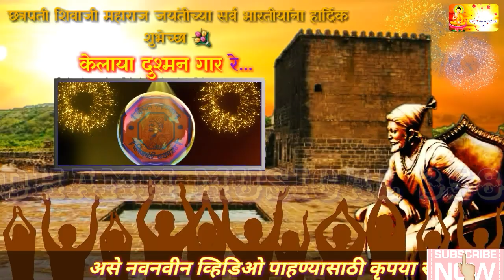स्वराज्याच्या रक्षणासाठी...( छत्रपती शिवाजी महाराज जयंती स्पेशल गीत ) Song By : Anand, Vikrant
Song : Swarajyachya Rakshnasathi...

Singer : Anand Bhosale , Vikrant Shinde

Lyrics : Sandip Rokade

For Respected Copyright Holders👥 Owners 🙏 👇 I do not intend to steal, I only use promotional purposes for them I do not sell my tracks that make I only upload it on my channel for me and other people who visit my channel.Please do not issue "COPYRIGHT STRIKE" 👇 "If i upload any song that belongs to you and you want to remove it then you will be able to access YouTube video which is related to you🙏 👇 " If u want to remove any video then please contact us " 👉E-mail

तुमच्याकडे Audio किंवा Video असतील तर आम्हाला पाठवा आम्ही ते आपल्या चैनलवर प्रसारीत करु

असे नवनवीन व्हिडिओ पाहण्यासाठी कृपया आपलंच Dhamm Musical 358 युट्युब चैनल सबस्क्राईब करायला विसरू नका

कृपया लाईक करा शेअर करा आणि सबस्क्राईब करा धन्यवाद🙏

                                                Jay Shivray...🙏

                                                    Jay Bhim...🙏